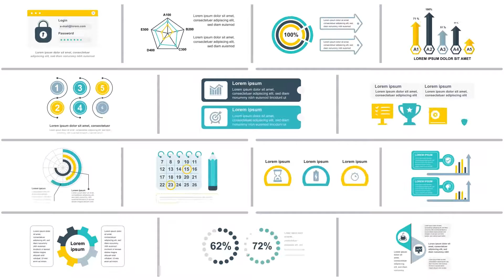Corporate Infographics Vol.38 for Premiere Pro | After Effects Infographics - Envato elements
analytics,chart,corporate,diagram,elements,graph,graphics,infographics,metrics,mogrt,presentation,roadmap,statistic,timeline,workflow